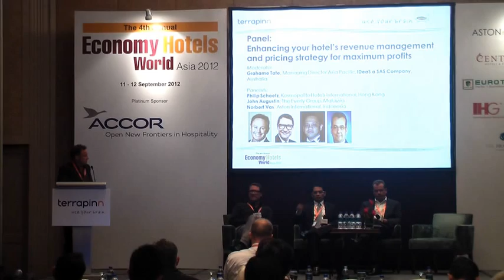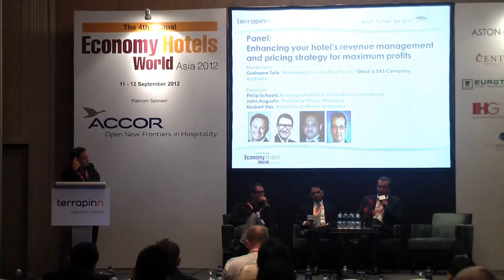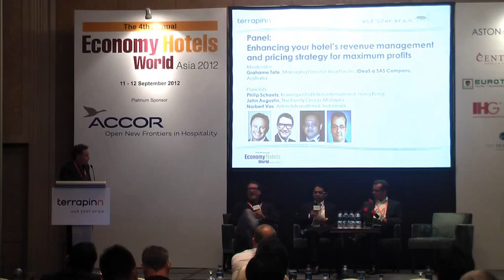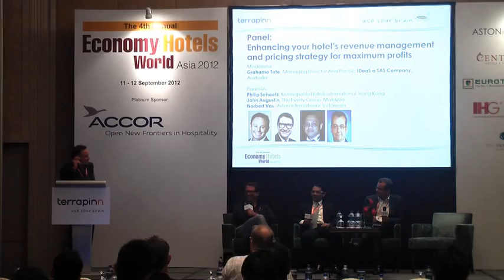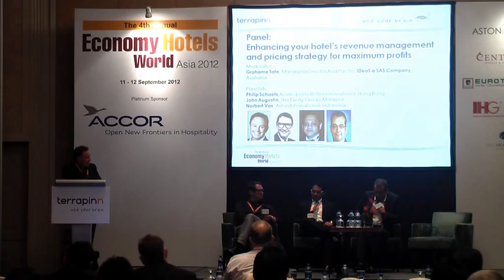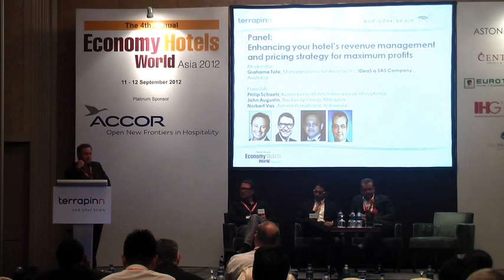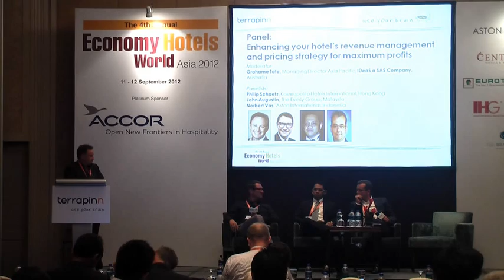How to enhance your hotel's revenue management and pricing strategy for maximum profits?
Watch the video to find out more about enhancing your hotel's revenue management and pricing strategy for maximum profits!

Panel discussion on enhancing hotel's revenue management and pricing strategy for maximum profits featuring:
• Grahame Tate, Managing Director Asia Pacific, IDeaS a SAS Company, Australia
• Philip Schaetz, Senior Vice President, Sales & Marketing, Kosmopolito Hotels International, Hong Kong
• John Augustin, Director of Operation, The Everly Group, Malaysia
• Nobert Vas, Vice President Sales & Marketing, Aston International, Singapore

Economy Hotel World Asia 2012-The economy hotel conference for hotel owners, property developers, investors and operators looking to enter or expand their market share in Asia Pacific on the economy and limited service segment.